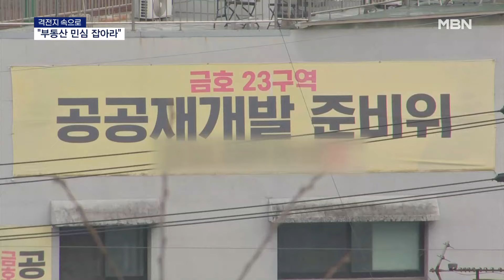[격전지 속으로] "부동산 민심 잡아라"…'스윙보터' 중구성동을 표심은? [MBN 뉴스7]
【 앵커멘트 】
  총선에서 무엇보다 중요한 건 부동층, 이른바 '스윙보터' 표심을 사로잡는 거죠.
  중구성동을은 서울에서도 대표적인 스윙보터 지역으로 꼽히는 곳입니다.
  더불어민주당 대변인이자 재선을 노리는 박성준 의원과 3선의 이혜훈 전 의원이 맞대결을 준비하고 있습니다.
  강영호 기자가 현장에 다녀왔습니다.

【 기자 】
▶ 스탠딩 : 강영호 / 기자
- "지리적으로 서울의 정중앙에 위치한 중구성동을은 선거에서도 '스윙보터' 역할을 해왔습니다.

중구와 성동구 일부가 통합된 뒤 치러진 두 번의 선거에서 주민들은 근소한 차이로 여야에 한 번씩 손을 들어줬는데요.

 어느 때보다 뜨거운 이번 선거에서 표심은 누구를 향하게 될까요?"

  유권자들은 어려운 경기와 지역 개발 문제를 최대 현안으로 꼽았습니다.

▶ 인터뷰 : 김이경 / 서울 금호동
- "전기료고 공과금이고 많이 올라갔잖아요. 그런 것 좀 많이 내려갔으면…."

▶ 인터뷰 : 이종복 / 서울 금호동
- "오래된 주민들이 사는 인구가 많은 지역이에요. 그러기 때문에 건물의 노후화…."

  낙후된 구도심과 대규모 아파트 단지가 혼재된 지역 특성상 후보들은 부동산 민심 잡기에 사활을 걸었습니다.

  박성준 민주당 후보는 재건축초과이익 환수 세율 완화를 통한 재개발 촉진과 함께 실거주자를 위한 종합부동산세 기준 완화를 내세웠습니다.

▶ 인터뷰 : 박성준 / 더불어민주당 서울 중구성동을 후보
- "종합부동산세 대상에서는 초고가 주택을 제외한 1가구 1주택자의 대상 기준을 공시지가 기준으로 16억 원까지 완화하려고 합니다."

  이혜훈 국민의힘 후보는 서초갑 의원 시절 반포동 재개발 등을 이끌었던 경험을 어필하며 '단지 맞춤형 재개발' 추진을 공언했습니다.

▶ 인터뷰 : 이혜훈 / 국민의힘 서울 중구성동을 후보
- "어떤 곳은 용적률을 올려야 하고 어떤 곳은 고도제한을 풀어야 하고 어떤 곳은 신속처리를 해드려야 하고 각자 원하시는 대로 단지 맞춤형으로 신속하게 해드리겠습니다."

  최근 한 여론조사에선 박성준 후보가 오차범위 밖에서 앞선 가운데
 각각 당 대변인, 3선 의원으로 쌓은 인지도 경쟁 역시 표심을 좌우할 변수가 될 전망입니다.

  영상취재 : 이동학 기자
  영상편집 : 이재형
  그래픽 : 송지수·권예지·임주령